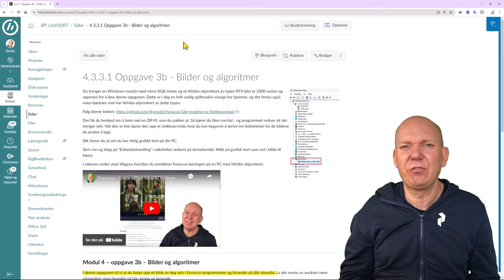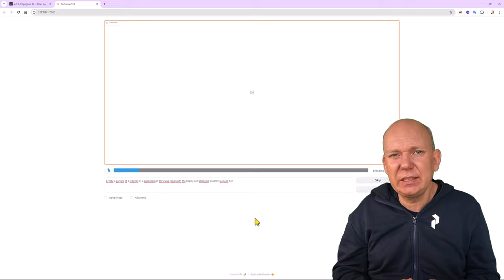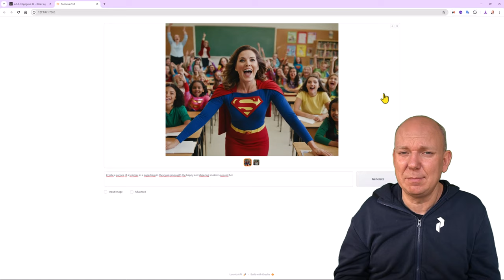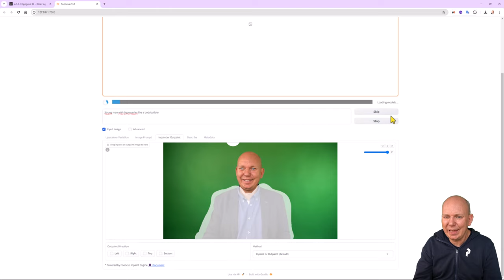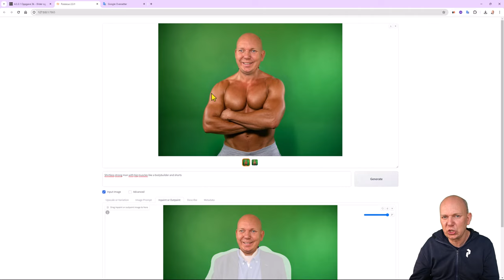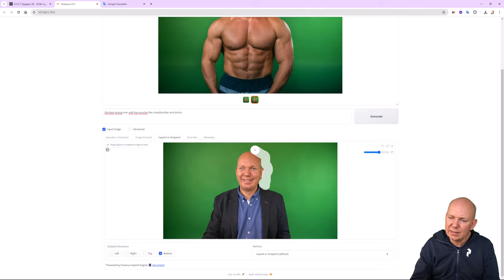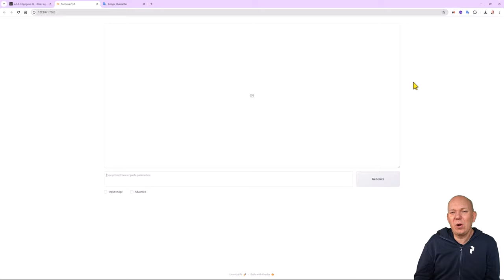Foookus - Lag KI genererte bilder på din egen PC